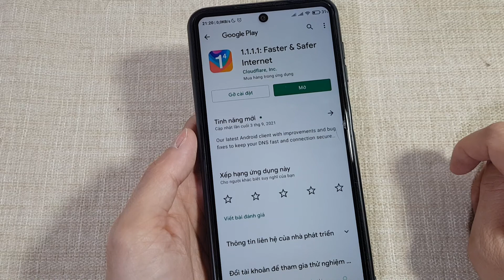Mẹo tăng tốc wifi khi đứt cáp quang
Mẹo tăng tốc wifi khi đứt cáp quang một cách dễ dàng